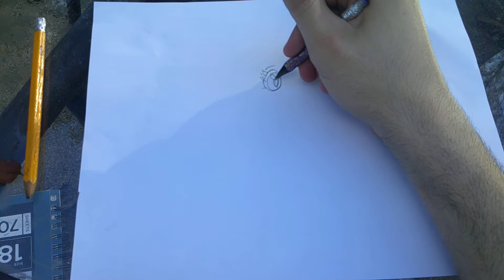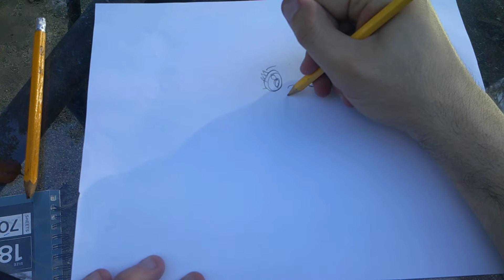shocktober how to draw kai-lan dinosaur suit